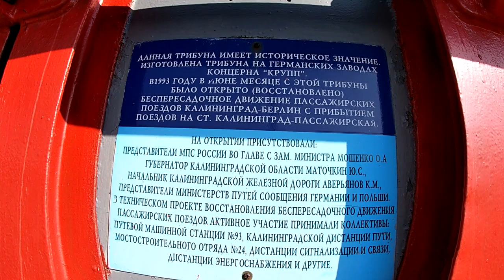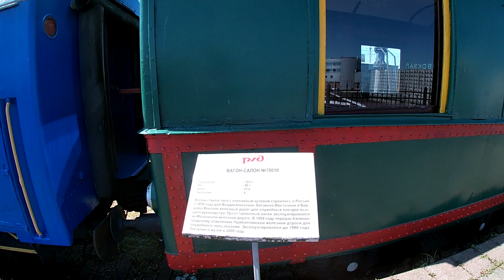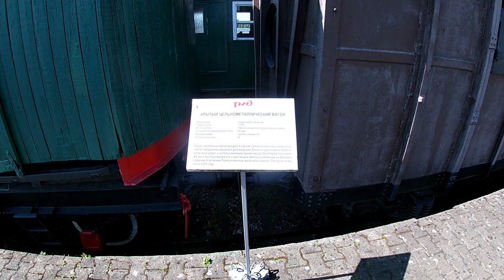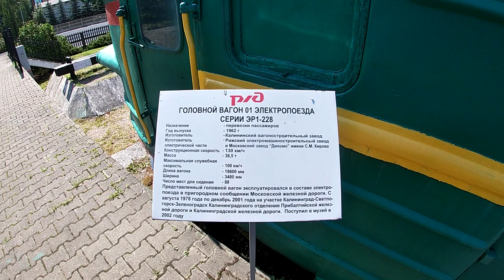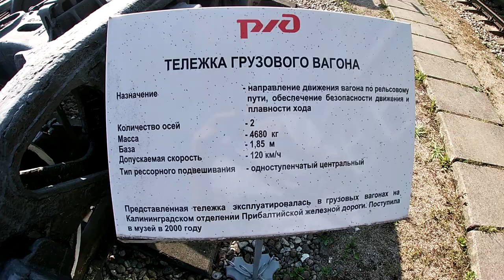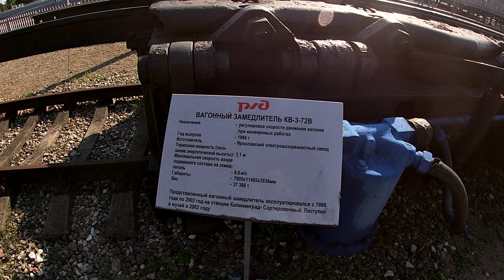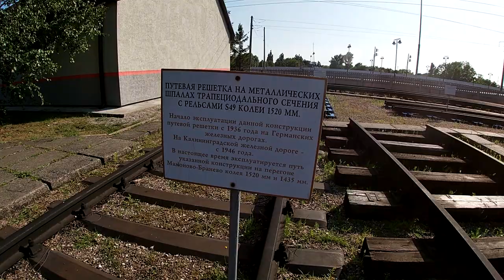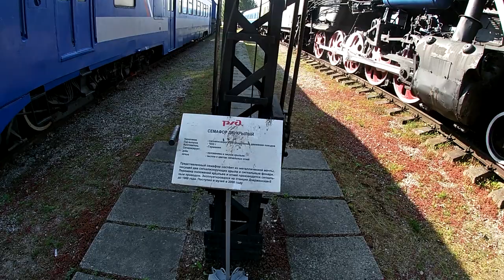Калининградский музей истории железных дорог. Мини-обзор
В своем следующем видео я немного расскажу о музеи истории железной дороги, находящимся в Калининграде. В нем представлены паровозы, тепловозы, электро- и дизельпоезда, платформы, вагоны, рельсы, тележки, сигналы и многое другое! Снимал утром и вечером из-за форс-мажорных обстоятельств. Извиняюсь за слишком большое количество бликов в начале...

В комментарии пишите, насколько хорошо получилось, что можно изменить, стоит ли в дальнейшем делать видео подобной тематики и тд.